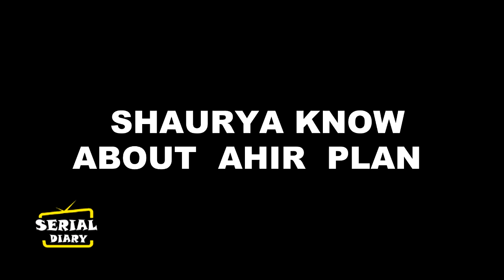SAAKK ||AHIR-SHAGUN इस साजिश के चलते SHAURYA- ANOKHI होंगे अलग..